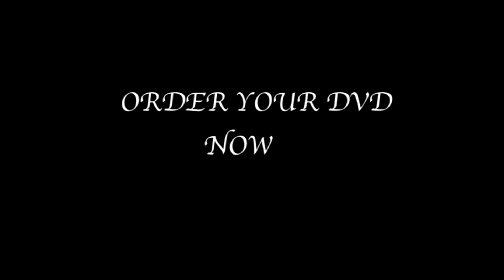always in season trailer up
The trailer for the production "Always in Season" created, written and produced by the Liberation Baptist Church

El tráiler para la película/obra de teatro titulada "Always in Season", creada, escrita y producida por la iglesia baptista libre.